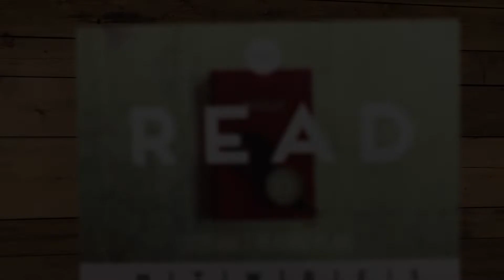Second Peter 1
Today, we kick off Peter's second letter - a short one, but rich! And please welcome new READ contributor, Ashok Bruno - an elder at Monmouth Church of Christ (and soon to be/kind of already Park Churcher)!